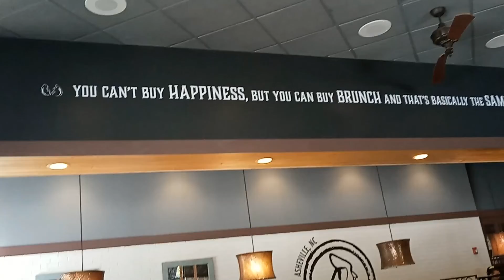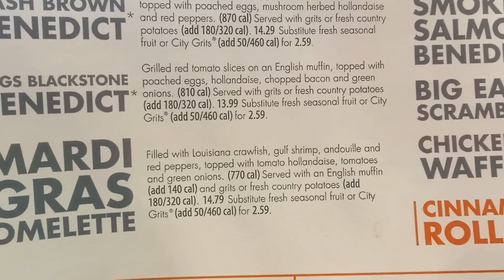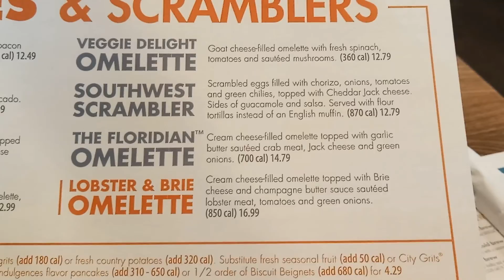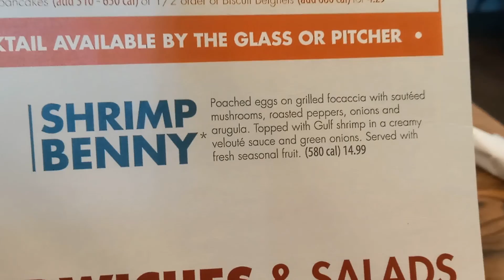Fabulous Low Carb Breakfast While Out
Keeping up with the low carb lifestyle.  Having a little "me" time.  Come with me and see what special breakfast I get along with some ordering tips.